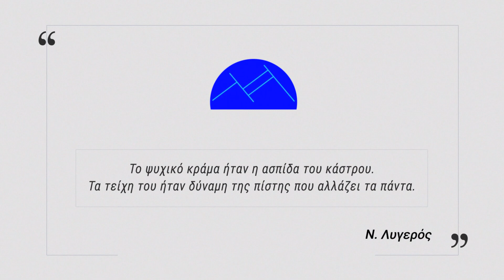Ν. Λυγερός: Ο Χιλιόχρονος Θησαυρός.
N. Lygeros: Gigue du Diamant Bleu variation finale. (Cajun Accordion Martin).